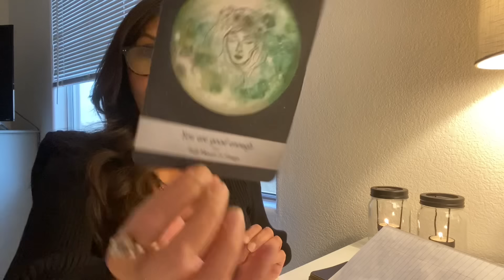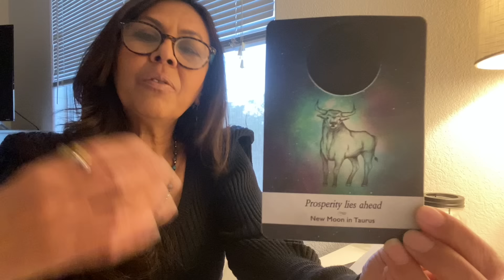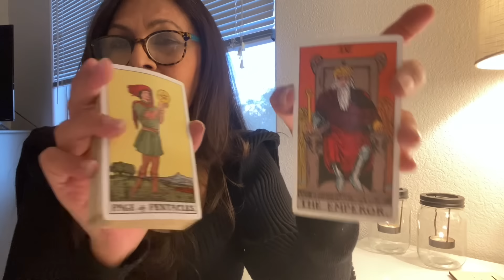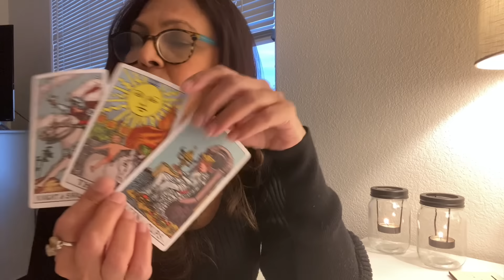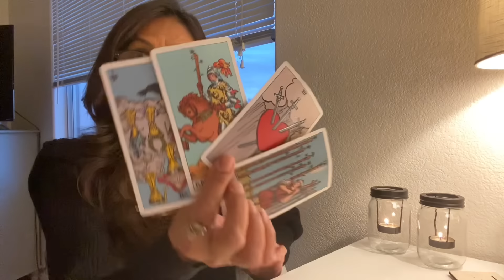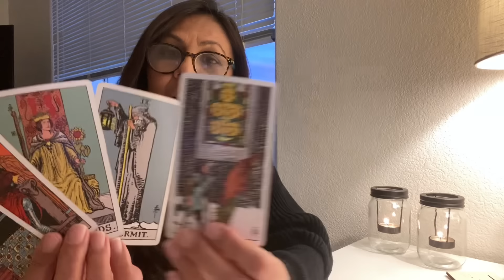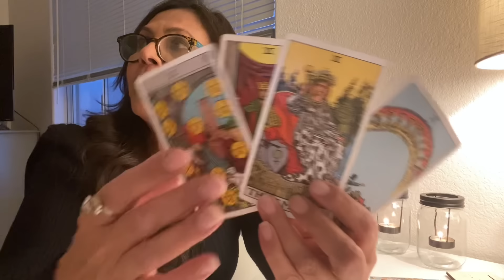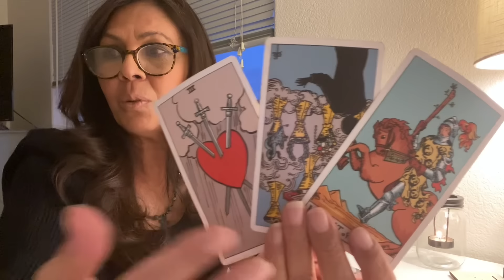GEMINI ♊️ DO NOT GET TEMPTED‼️STAY FOCUSED PROSPERITY IS HERE GREAT GAINS 🌟🌟🌟BIG SHIFTS ⚡️